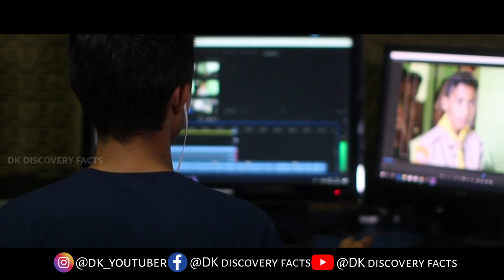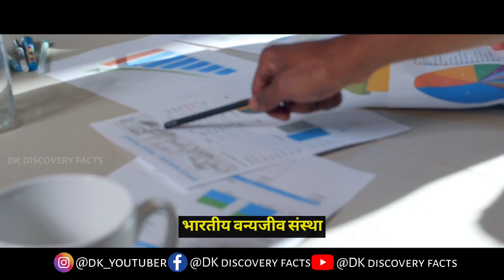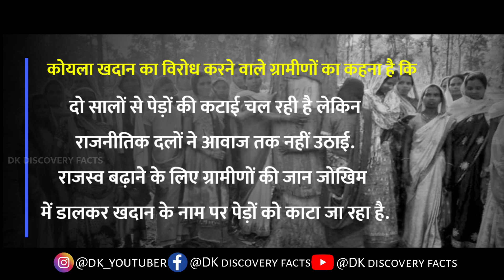छत्तीसगढ़ का सबसे बड़ा जंगल | Hasdev' s Forest | हसदेव का जंगल | Chhattisgarh forest | Forest video